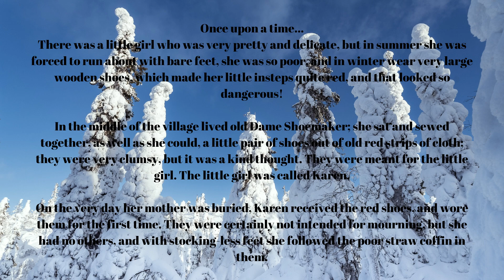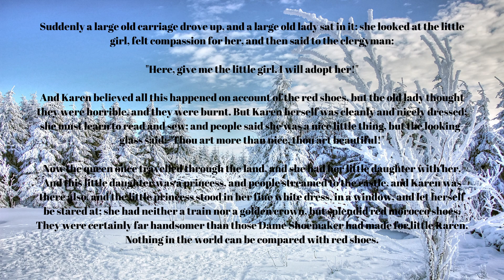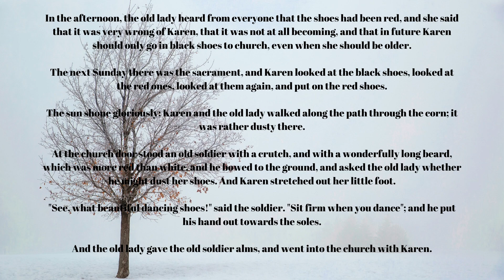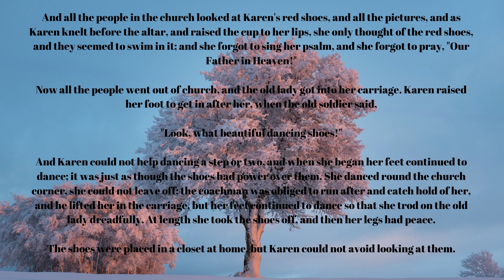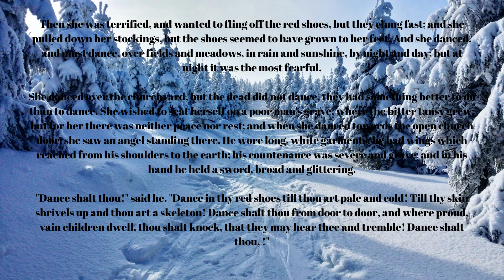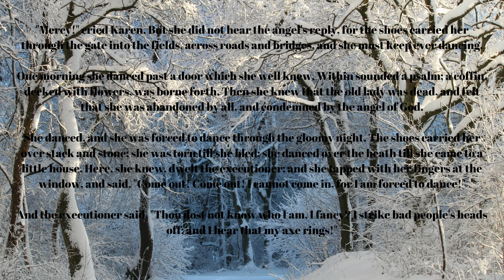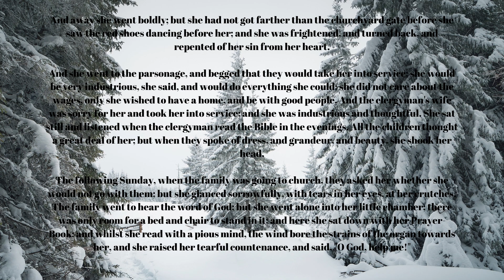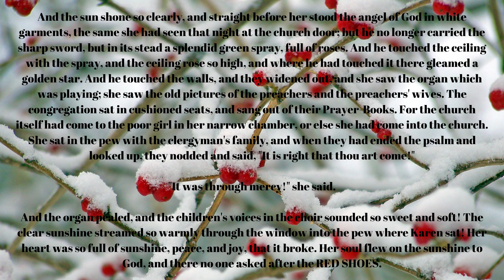THE RED SHOES FAIRY TALE/Hans Christian Anderson /Audio Book Free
Hans Christian Anderson
Author of The Red Shoes Fairy Tale
Nationality Danish
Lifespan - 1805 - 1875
Son of a poor shoemaker and washerwoman
Had little formal education!
Career - Hans Christian Andersen - Author
Famous Work - Fairy Tale Collection featuring
"The Red Shoes" and "The Swineherd"

The The Naughty Boy Fairy Tale
A Printer Friendly Free Short Story!

YOU CAN CONTINUE SUCH CONTENT BY LIKING IT.